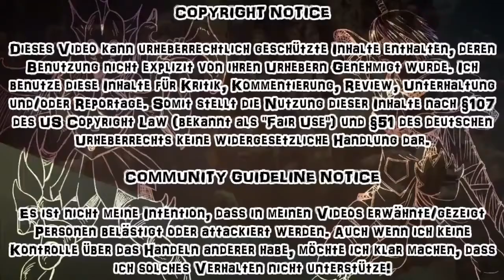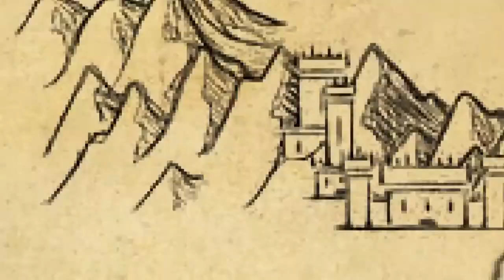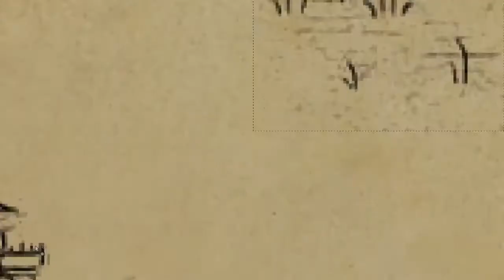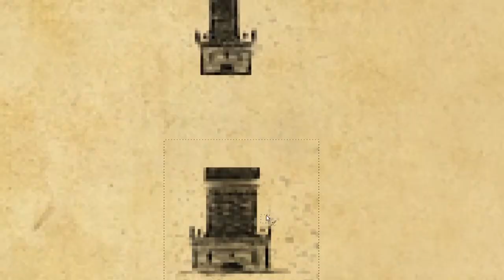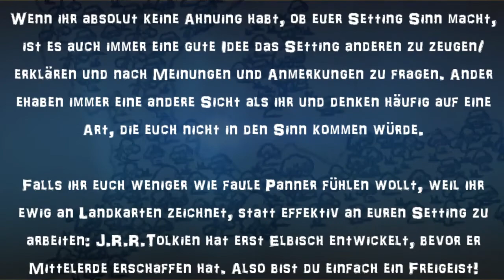RE-UPLOAD: Systembau #1 Grundlagen